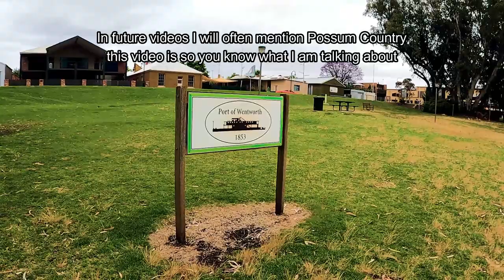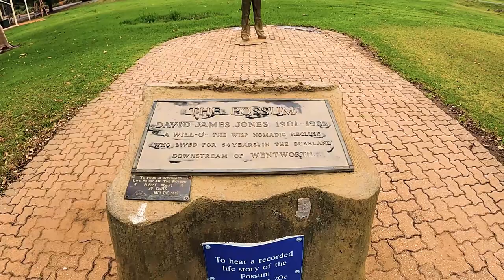The Legend Of Possum. A hermit recluse that lived along the banks of the Murray River in Australia.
Just a short video about Possum as I will mention Possum Country in future videos.